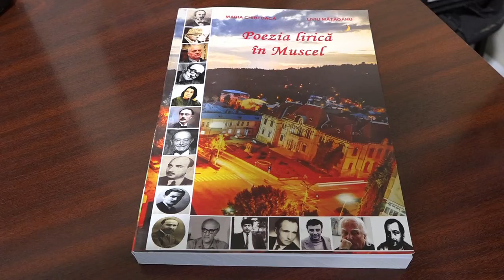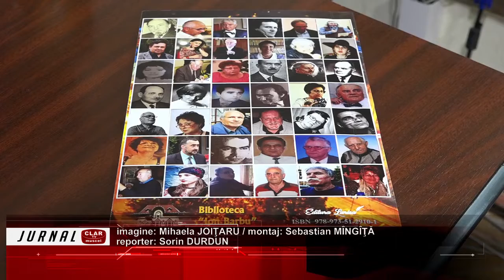Poezia lirică din Muscel, recomandarea pentru lectură ( 07 10 2022 )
Scurtă descriere:

Recomandarea pentru lectura de weekend a specialiştilor Bibliotecii Municipale Ion Barbu” din Câmpulung este recent apăruta antologie a poeţilor musceleni: „Poezia lirică în Muscel”. Această carte, demnă de istoria literaturii române, adună între copertele sale 200 de poeţi care au avut legătură cu această zonă a Muscelului.